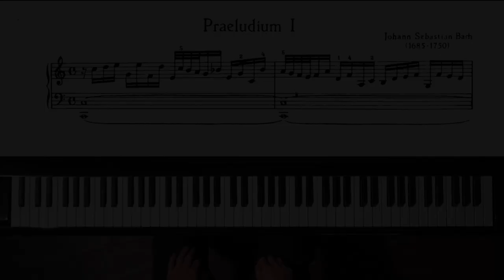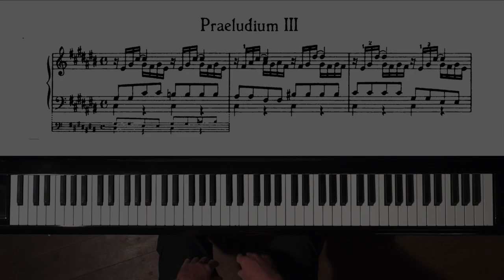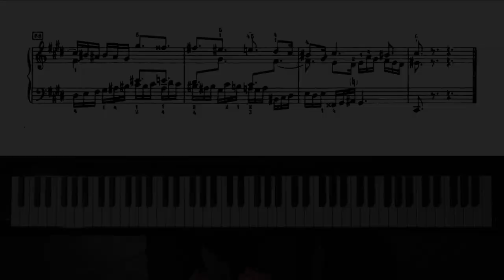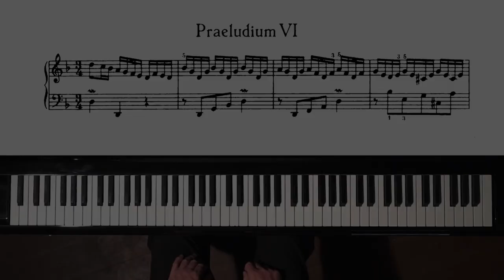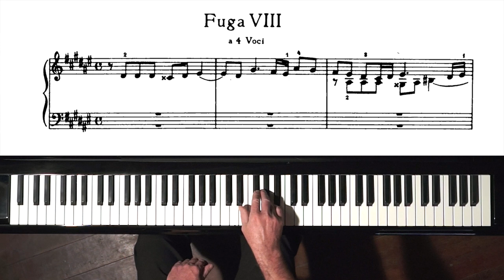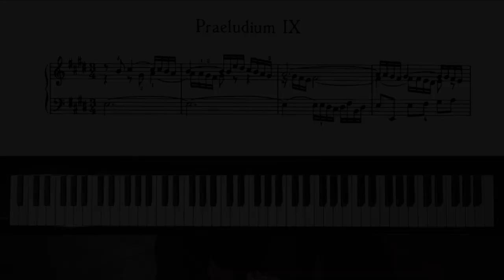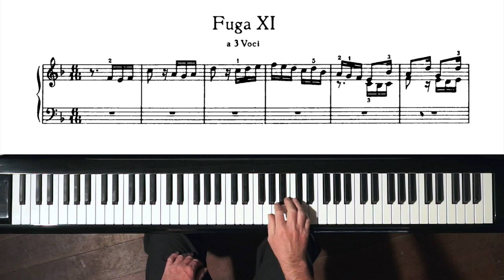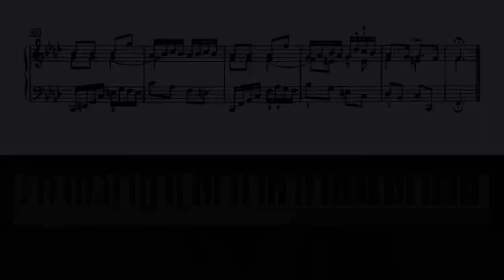Bach Preludes and Fugues 1-12 Well Tempered Clavier, Book 2, PIANO + SCORE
Bach Preludes and Fugues 1-12 (WTC Bk.2) in overhead keyboard view with score.

P1:  00:04
F1:  02:35
P2:  04:20
F2:  06:40
P3:  09:02
F3:  11:00
P4:  13:07
F4:  17:54
P5:  20:10
F5:  25:28
P6:  28:48
F6:  30:30
P7:  32:32
F7:  34:49
P8:  36:42
F8:  40:33
P9:  45:05
F9:  49:07
P10:  51:19
F10:  55:07
P11:  58:02
F11:  01:01:08
P12:  01:02:50
F12:  01:07:15

In these 12 Prelude and Fugue recordings I used the 4th harmonic pedal in resonance position only.  The harmonic pedal was invented by Denis de La Rochefordière.

The sheet music featured in this video is in the public domain and differs occasionally from my Tovey & Samuel edition, which I used in these recordings, published by the Associated Board of the Royal School of Music, which isn’t.

Download “Bach - Well Tempered Clavier” public domain sheet music from the IMSLP Music Library